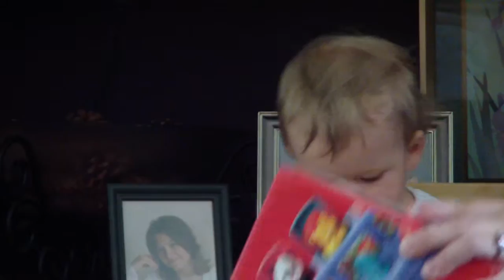1st Bday 3